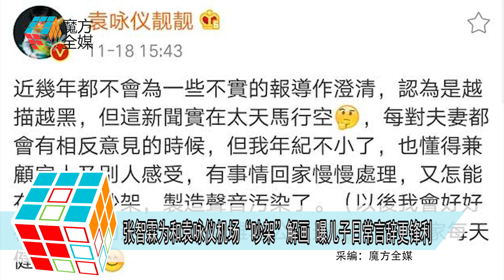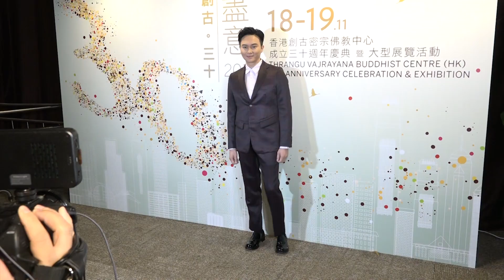2018-11-19 張智霖為和袁詠儀機場“吵架”解畫 曝兒子日常言辭更鋒利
藝人袁詠儀
11月18日下午3點43分
在個人微博中轉發一條媒體報導
並留言表示
近幾年都不會為一些不實的報導作澄清
認為是越描越黑
但這新聞實在太天馬行空，
每對夫妻都會有相反意見的時候
但我年紀不小了
也懂得兼顧家人及別人感受
有事情回家慢慢處理
又怎能在街大聲吵架
製造聲音污染了。
（以後我會好好檢討走路的速度，
不要離老公太遠）
祝大家每天健康快樂”
否認和老公張智霖在機場吵架
11月19日
張智霖與袁詠儀和兒子慕童
在香港亞洲國際博覽館出席佛教活動
但母子倆就沒有露面
留下張智霖單獨應付在場媒體